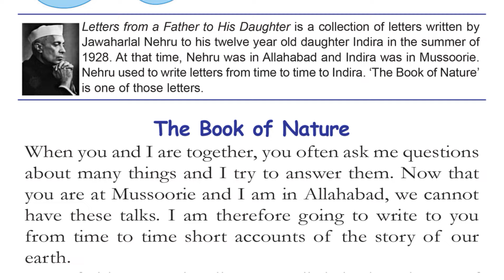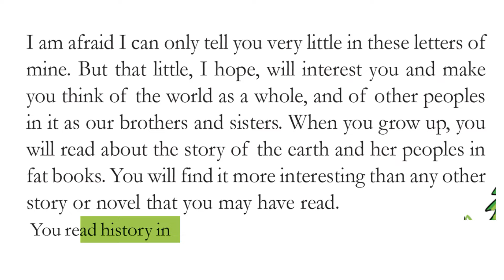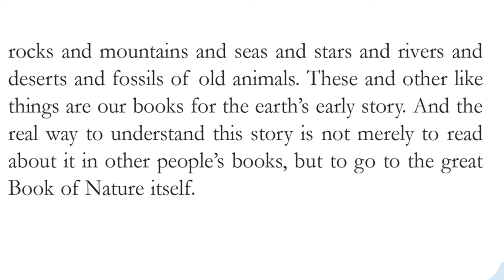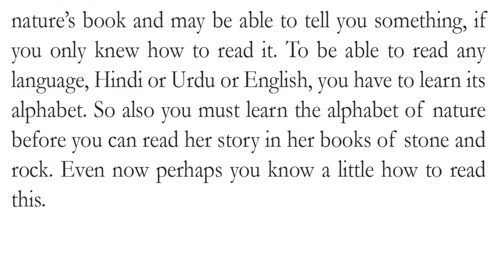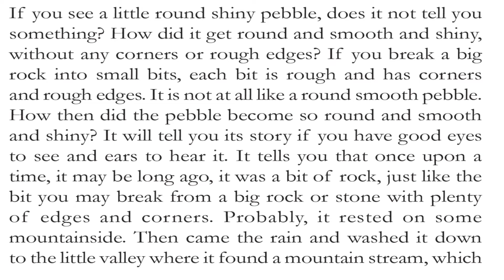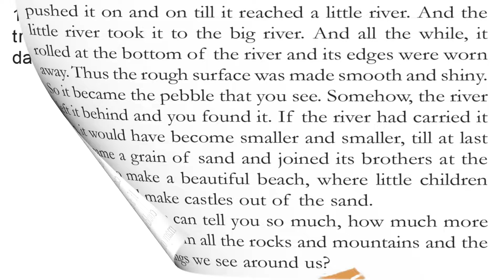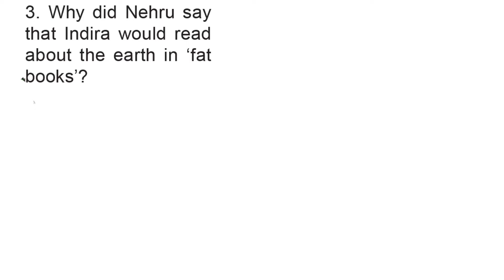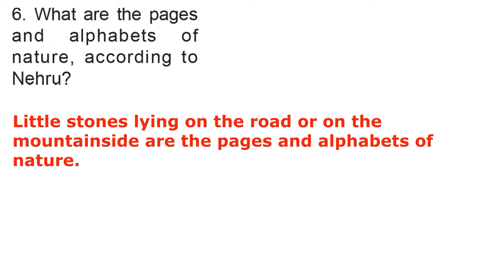Std 6 The book of nature question answer Class 6 english unit 3 The book of nature Explanation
Std 6 The book of nature Activities in Malayalam
Kerala std 6 English the book of nature explanation Malayalam
6th standard English unit 3 the book of nature question answer
Kerala syllabus Class 6 The Book of Nature Unit 3 explanation & Questions and Answers
class 6 English unit 3 The Book of Nature are solved  in malayalam
Kerala e guru std 6 english unit 3 the book of nature